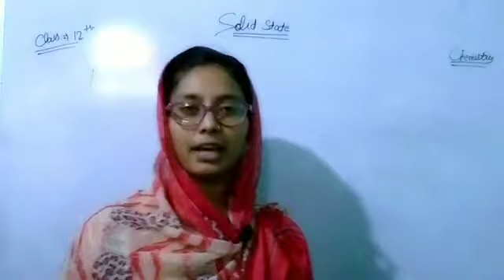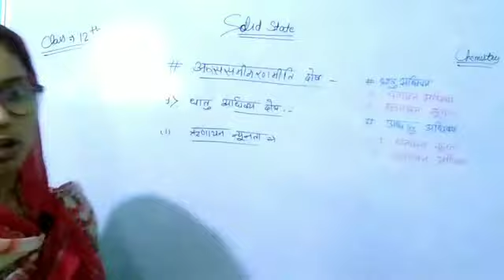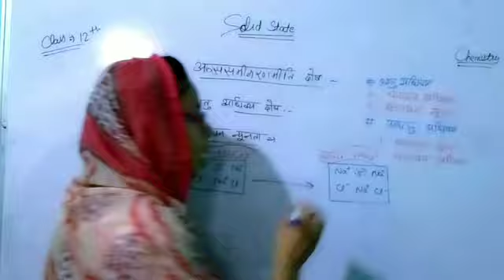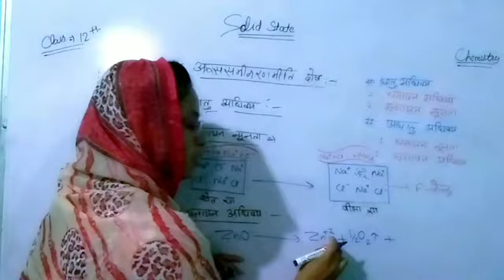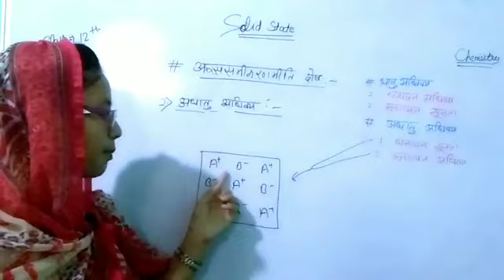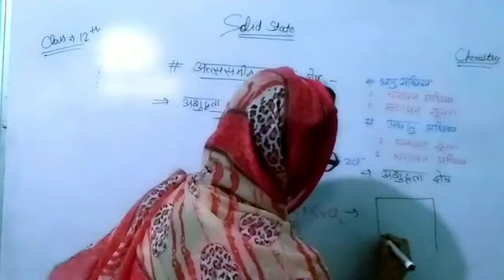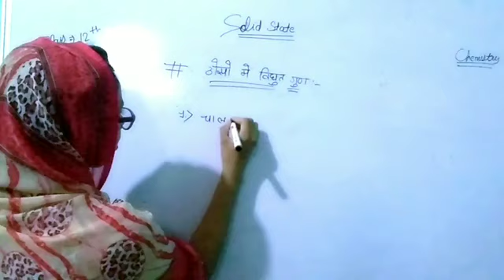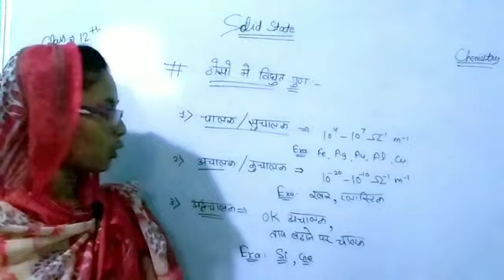12TH CHEMISTRY || SOLID STATE ( LESSON-01 ) || PART-08 || CHEMISTRY LECTURE BY SADIYA MAM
12TH CHEMISTRY || SOLID STATE ( LESSON-01 ) || PART-08 || CHEMISTRY LECTURE BY SADIYA MAM IN HINDI

2021 के लिए 11वीं/12वीं का नया बैच शुरू | जानिए पूरा COMPLETE COURSE कैसे JOIN करें क्लिक करे यहाँ

IMPORTANT NOTICE